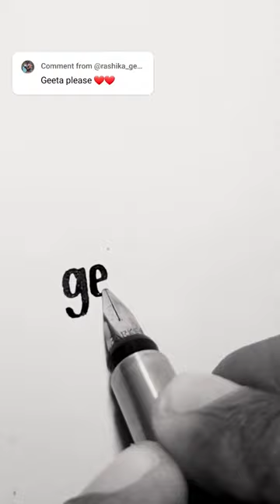geeta 🖋️ handwriting lettering shorts shortsfeed satisfying short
geeta

calligraphy handwriting lettering parallelpen letters handwritten satisfying satisfyinghandwriting satisfyingvideo drawing | how to write geeta in neat handwriting | How to write Geeta in Calligraphy | learn how to write geeta in cursive handwriting.
 The purpose of my short videos are to get my handwriting recovery speed up and to motivate other people to improve their handwriting , I plan on to post cursive handwriting post . handwriting tips will be helpful because all we do after school is typing away sentences per minute with the help of autocorrect. this is definitely satisfying for me, hope some people find joy with these. I really find these oddly satisfying.